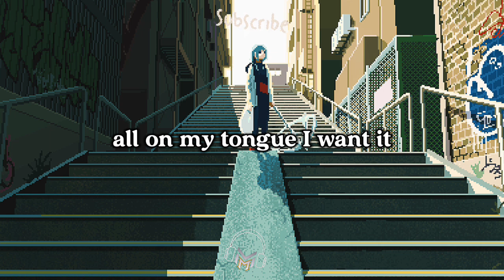Doja Cat - Kiss Me More (Lyrics) ft. SZA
I thank those of you who have watched this video, who have seen my YouTube channel

that it will be better in the future